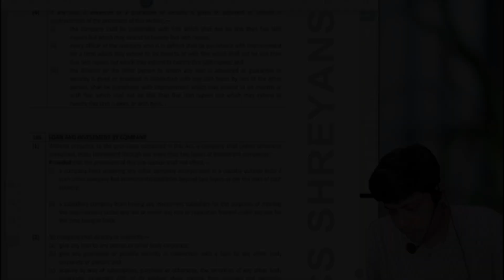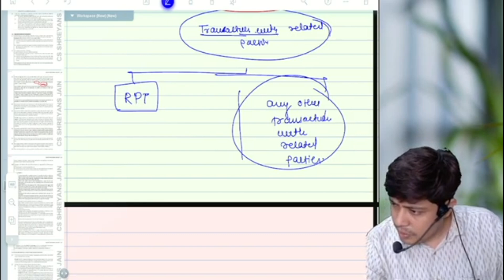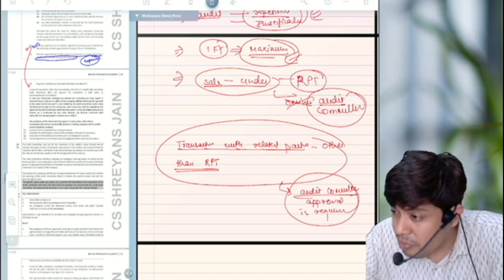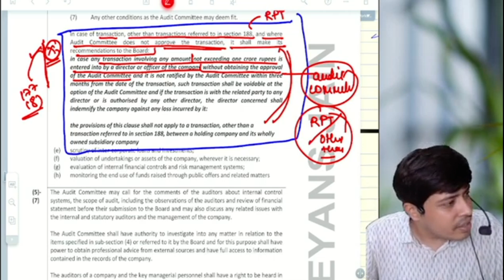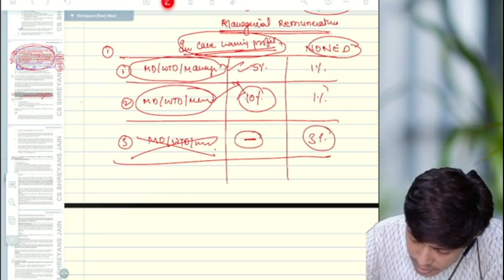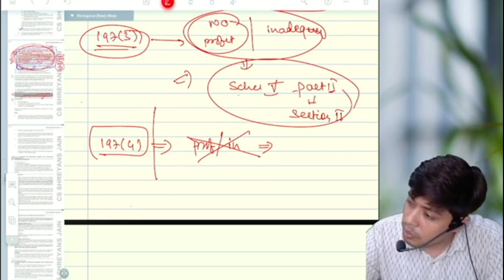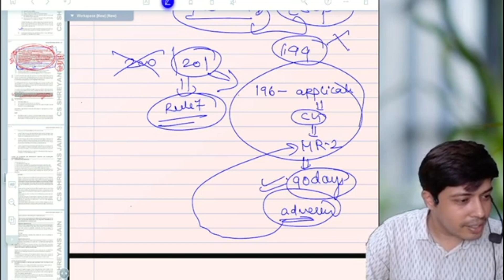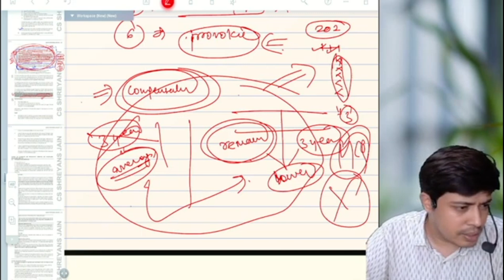Day 06 | CS Executive | COMPANY LAW | Revision | By CS Shreyansh Jain Sir